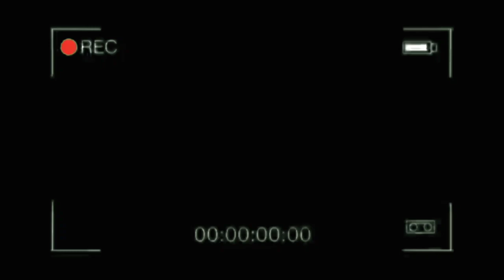catalogo mandela xd